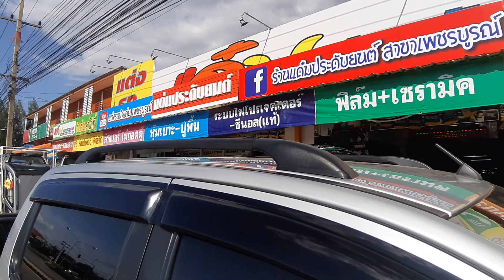ของแต่ง Ford Ranger T6